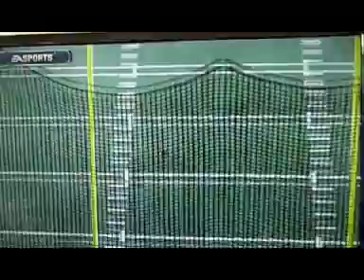Week 9 Madden 15 Bronos vs Patriots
The game came to the wire.